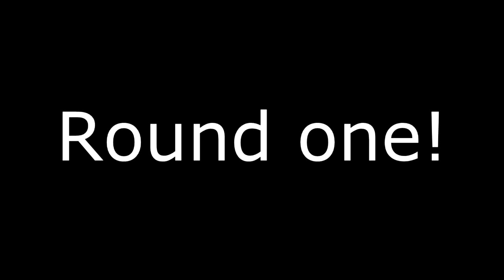The Vikings Return Part II - Steffen Jungsled Light contact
Steffen from Lyngby Kickboxing fighting light contact/high kick in Scotland